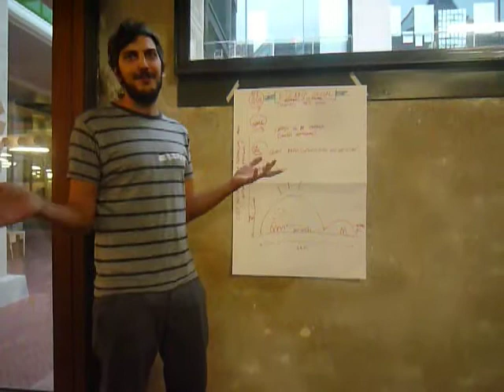Proyectos CIRCO tejeRedes tejeteCulturaMadrid - Escena social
Proacción
Octubre 2013